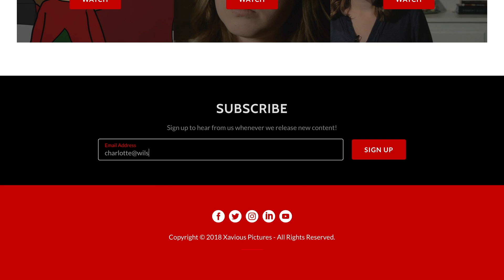Meet XaviousPictures.com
Start watching at XaviousPictures.com

Created by The Hart Siblings.